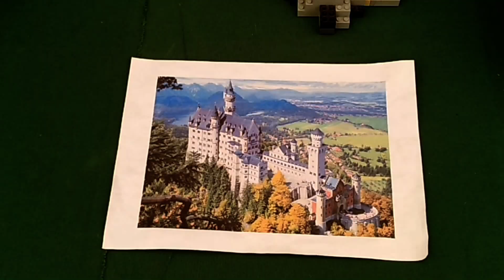VLOGMAS 2018 DIA 2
Empieza la locura del Vlogmas 2018 día 2
Mercadillos navideños, galletas para perro y .
👉 ÁBREME

👉MENCIONADOS

Crackers navideños para la mesa

Foco de luces rotatorias

👉Galletas para perro: estar atentos que colgaré la receta en la web!!